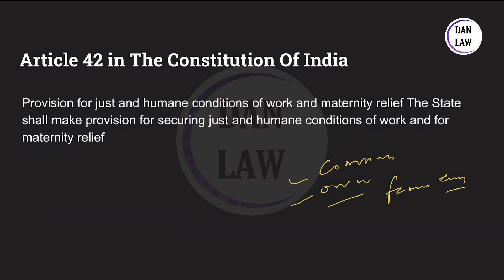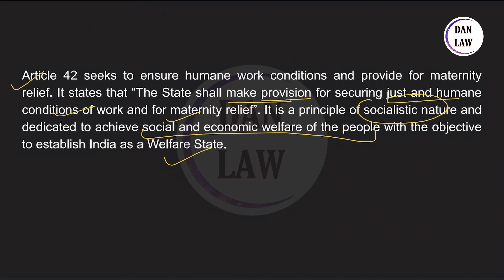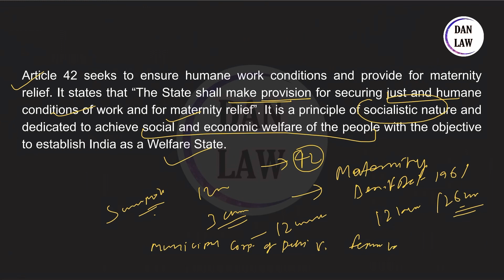Article 42 - Provision for just and human conditions of work & maternity relief | DPSP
Article 42
The state employs people in its companies and other organisations to provide public services. Some of these services include construction, banking, sanitation, etc. Considering the fact that most of India’s population is poor, many such people find work in these low-paying sectors. With a low-paying job, comes a low-quality work environment.

For example,
construction workers had to work with no safety gear in the earlier days. Sanitation workers were not given the proper equipment to work with. These working conditions were not at all humane and led to many accidents.

Earlier, female employees used to get fired from their jobs when they had to take maternity leave. Some even tried to work through those months to avoid losing their job.
Essential features of Article 42 of the Indian Constitution

Now let’s look at the essential features of Article 42:

It directs the state to make laws that ensure just and humane conditions at work and provide for maternity benefits.

This principle, like the others, is non-justiciable. It means this principle cannot be enforced in a court of law.

It imposes a duty on the Central as well as the state governments to apply this principle in making laws relating to maternity benefits and working conditions in factories, etc.

Its aim is to create such working conditions that each and every employee will be motivated to work efficiently.

It also aims to ensure maternity benefits for female workers so that they can take a leave from work while in labour, without worrying about losing their job.

Acts as a yardstick for the public to measure government actions related to working conditions and maternity relief.

It can be used by the courts to help them in taking decisions when the executive or the administration has taken questionable actions against what is stated by this principle.
Notable amendments to the Maternity Benefit Act 1961:

1. The former paid maternity leave in India was increased from 12 weeks to 26 weeks for women employees
3. The pre-natal leave has increased from 6 weeks to 8 weeks
4. A woman who currently has 2 children and is applying for maternity leave for her 3rd child, or subsequent children, is eligible for 12 weeks of maternity leave
5. When a woman employee adopts a child under 3 months old, she is eligible for maternity leave of 12 weeks
6. Commissioning, or surrogate mothers, are entitled to 12 weeks of maternity leave which starts from the day the newborn is handed over to the adoptive parents

Are employees eligible for employee benefits during maternity leave?

In addition to the Maternity Leave and Benefits listed in this article, women employees in India can also receive standard employee benefits when they are off, on their maternity leave. She can avail applicable company benefits to employees including medical insurance, housing allowance, and other perks and allowances.

Who pays for maternity leave?
Maternity leave in India is paid by employers to their expectant or newly-delivered women employees. The employer needs to pay the female employee her full salary during the entire time she is on maternity leave. In addition, the employee can provide further maternity benefits or leave days according to her employment contract or applicable laws.

In the case of Municipal Corporation of Delhi v. Female Workers

on 8 March 2000, female workers who were not regular workers but were temporary workers claimed that they were entitled to maternity benefits that are available to regular workers. The Court held that the provisions of the Maternity Benefit Act, 1961 are in line with Articles 39 and Article 42. It stated that a female employee cannot be compelled to work while she is in an advanced pregnancy as it would be harmful to her as well as her child. It is for this reason that the Act provides 6 weeks of maternity leave before and after delivery.
The Factories Act, 1948

This Act is aimed to regulate labour in factories in India. It contains provisions on health, safety, leave, welfare, and working hours of workers. It also provides for inspecting staff for factories, penalties for violations of provisions, etc.

Section 7A of the Act directs the occupier to ensure the safety, welfare, and health of all workers while at work